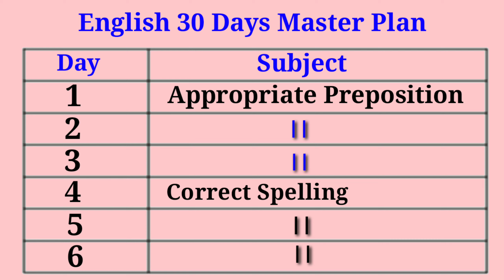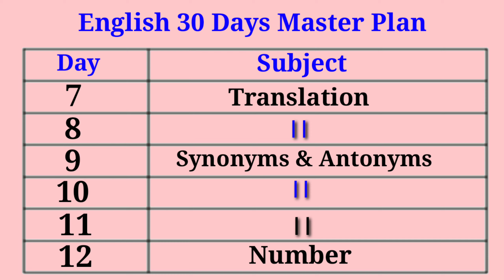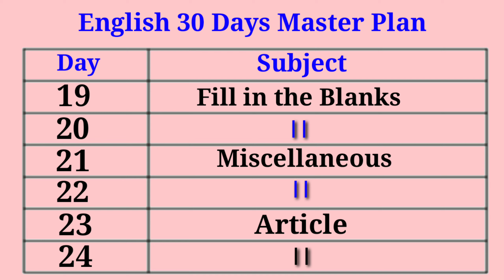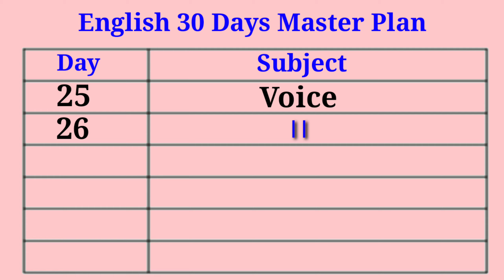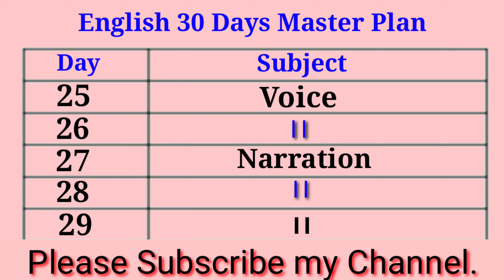30 Days Master Plan in English for Primary Candidates. প্রাথমিক শিক্ষক নিয়োগ প্রস্তুতি 2021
30 Days Master Plan in English for Primary Candidates. প্রাইমারি শিক্ষক নিয়োগ প্রস্তুতি  2021. প্রাথমিক শিক্ষক নিয়োগ প্রস্তুতি  2021 ইংরেজি | প্রাইমারি শিক্ষক নিয়োগ প্রস্তুতি ইংরেজি | This is a new video about primary job preparation 30 Days Master Plan  in English. This video is about English for primary job candidates. 30 days routine. 30 days plan.